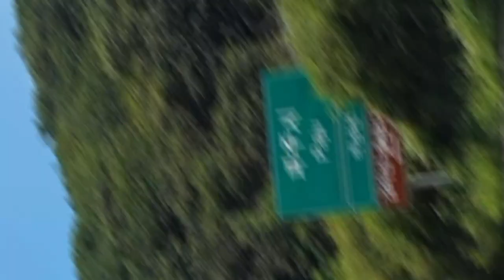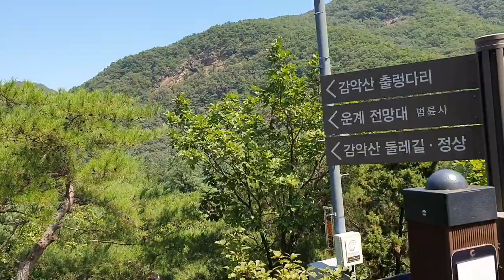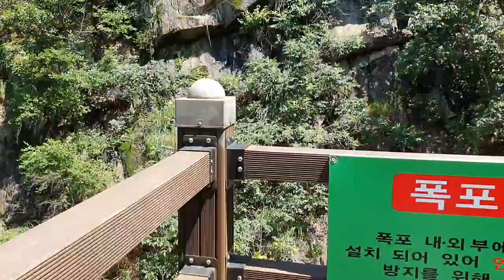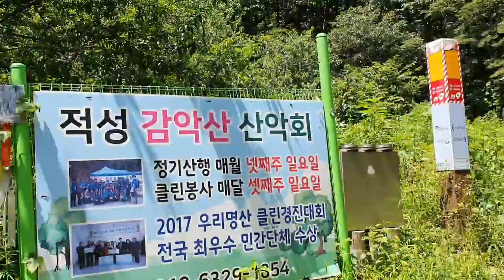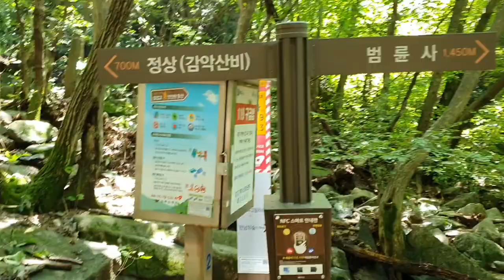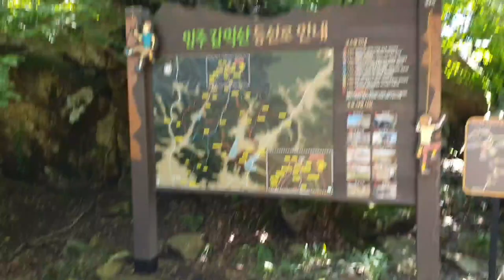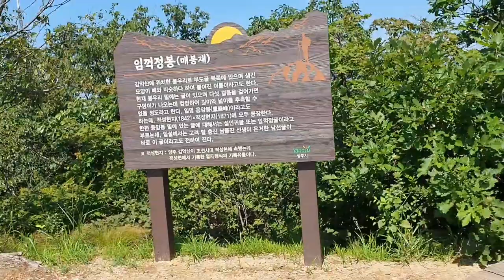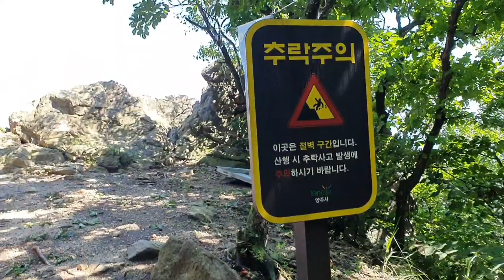[한국의 명산 - 감악산]파주 감악산 등산코스와 서울 근교 가족동반 나들이 산행 장소 ~ 감악산 정상,임꺽정봉,장군봉,출렁다리,운계폭포,범륜사,설마천계곡,Climbing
파주에 있는 감악산은 경기오악에 속하면서 우리나라 100대명산에 속한다
 경기도 파주시 적성면 설마리에 있는 감악산은 정상이 있는 주봉과 임꺽정봉 및 장군봉으로 이루어져 있으며 장군봉 아래에 임꺽정의 굴이 있다
 파주 감악산을 등반하기 위하여 주차장은 출렁다리 주차장이나 범륜사나 조금 아래의 공터에 주차하고 등반할수도 있다

 그러나 출렁다리를 구경하기 위하여는 출렁다리 주차장에 주차하는 것이 등반하기 편할 것이다
 출렁다리 주차장에 주차하면 종일기준으로 소형은 2,000원 중.대형은 4,000원에 주차가 가능하다
 다만, 감악산을 오르는 코스는 여러곳이니 이곳도 참조로만 하시면 되며 오늘은 감악산 출렁다리 주차장에 주차하고 출렁다리 통과,범륜사와 운계폭포를 보고 임꺽정봉,장군봉을 거쳐 감악산 정상을 보고 하산하는 코스였다